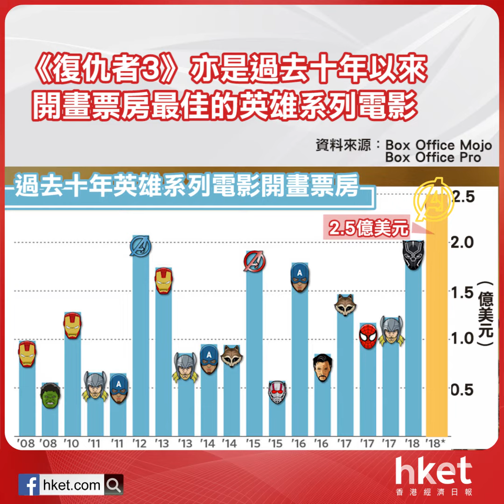《復仇者3》首周全球票房報捷 有望成最賣座英雄電影？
【香港經濟日報】《復仇者聯盟3：無限之戰》上周五（27日）正式上映，至今全球票房料高達6.3億美元，北美票房料達2.5億美元，打破了之前《星戰》列系首周票房紀錄，也是歷來漫威（Marvel）英雄電影中最好。……（更多內容：